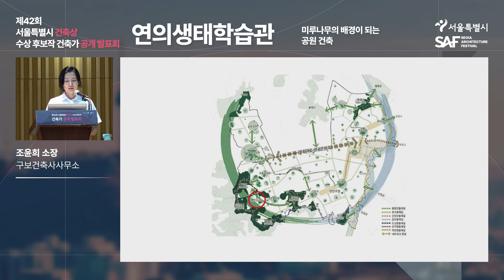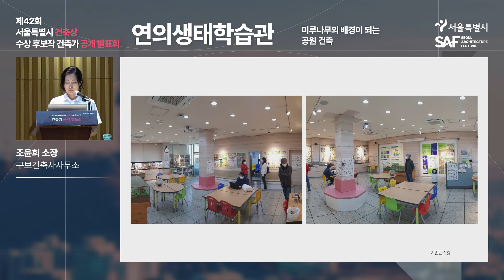[제42회 서울특별시 건축상] 우수상 수상작 건축가 공개 발표 클립 영상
공간의 주인이 자연이 된다면, 미루나무 풍경되기
연의생태학습관

구보건축사사무소 조윤희
충남대학교 건축학과 홍지학

8월 1일부터 31일까지 시민공감특별상 투표를 시작합니다! 9개의 수상작 중 '시민공감특별상'을 주고 싶은 작품을 골라 투표해 주세요. 여러분의 소중한 한 표가 서울의 도시공간과 건축문화를 발전시키는데 큰 힘이 됩니다. 지금 바로 참여해 주세요!

투표는 최대 2개 작품에 투표 가능하며, 투표와 함께 소감 이벤트도 함께 진행하고 있으니 참여해 주세요. 우수 소감평 9분께 50,000원권 네이버페이를 드립니다. 감사합니다.